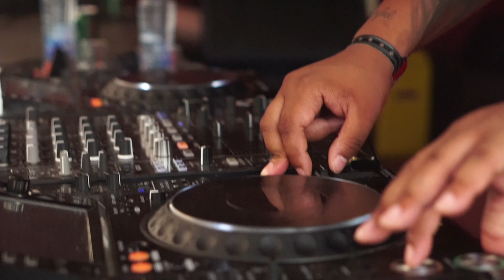Judaah (BFDM) - Dekmantel Festival 2019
We’re going out with a French big bang this Saturday night, and we owe this big bang to the Brothers From Different Mothers crew represented by Low Jack, J-Zbel and Judaah. Stepping up first is Judaah!